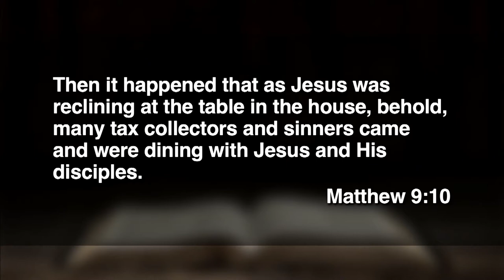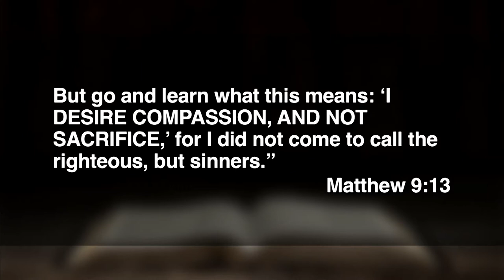February 13, 2022 (9:00) - Who Has Who?